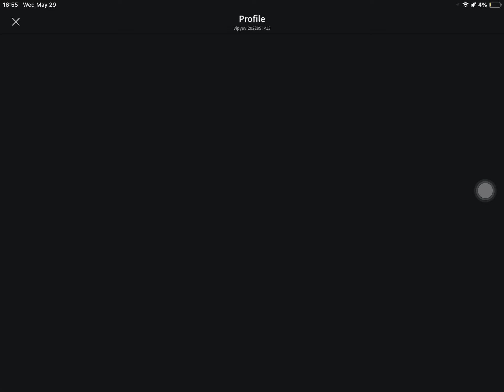￼will mejjyboi accept my friend request ?